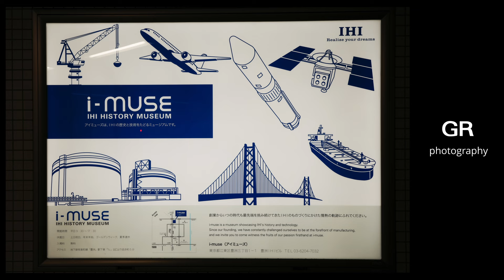RICOH GRiiix (GR3x) - ケース、ポーチ、サコッシュの話 | Photos Journal ep.172 | Street and documentary photography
・GR3,GR3x用カメラケース（ポーチ）
・RICOH 本革製ソフトケース GC-12
・カメラリストストラップ
・サコッシュ

写真撮るのは街なんですね
モノというよりも　その何かがある環境を含めて撮りたい
写真とは、距離感だ
何のために撮っているわけでもなくただ暇つぶしに撮ってるだけです
街写真の面白さ

Snapshots are improvisations  写真家 辰巳タカアキ | Street and documentary photography

小津安二郎 said
どうでもよいことは流行に従い、重大なことは道徳に従い、芸術のことは自分に従う

Trivial matters should follow trends, significant matters should follow morals, and matters of art should follow oneself."
　　said Yasujiro Ozu
私の人生は好奇心と探求心で満ちており
カメラこそがその旅に必要なパスポートである
　　by スティーブ・マッカリー

My life is shaped by the urgent need to wander and observe,
and my camera is me passport.
　　said Steve McCurry
I love jazz.
For me, the camera is a beloved instrument.
I am improvising with snapshots.
　　said Takaaki Tatsumi Photographer

僕はジャズが好き
僕にとってカメラは愛すべき楽器なんだ
僕はスナップで即興演奏をしているんだ
　　said 辰巳タカアキ　写真家